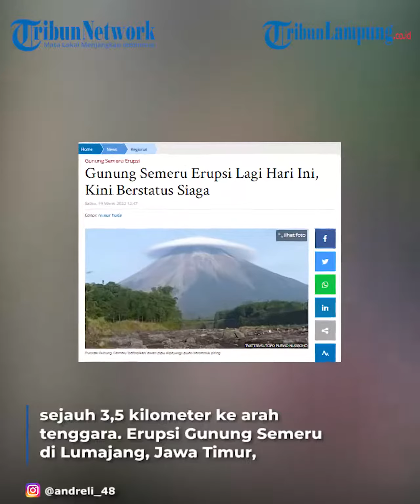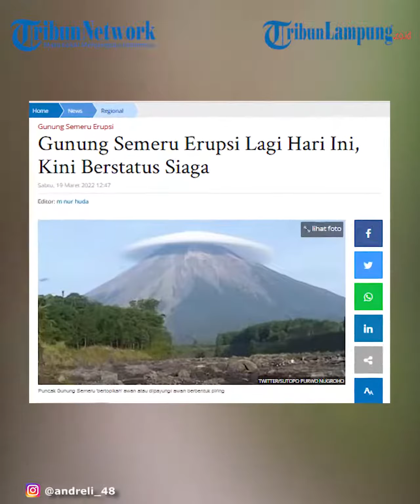Viral Gunung Semeru Erupsi Lagi, Kini Berstatus Siaga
gunung semeru | erupsi kembali | palembang | Lumajang | Video Viral
TRIBUNLAMPUNG - Hari ini, Sabtu (19/3/2022) pagi, Gunung Semeru erupsi lagi dengan luncuran awan panas sejauh 3,5 kilometer ke arah tenggara.
Erupsi Gunung Semeru di Lumajang, Jawa Timur, juga terpantau melalui kemera pemantau.
Dalam rekaman kamera pemantau milik BPBD Kabupaten Lumajang, terlihat awan panas guguran meluncur dari arah Puncak Kawah Jonggring Saloko ke arah tenggara atau Besuk Kobokan dan Besuk Lengkong.
Sebelum luncuran awan panas, Gunung Semeru terlihat mengeluarkan letusan terlebih dulu dengan kolom abu setinggi 1000 meter berwarna putih kelabu.
Saat ini gunung tertinggi  di Pulau Jawa itu masih berstatus siaga atau level 3.
BPBD Kabupaten Lumajang saat ini masih mendata apakah ada dampak yang ditimbulkan dari kejadian ini, dan juga mengimbau warga agar tidak melakukan aktivitas apapun di daerah luncuran awan panas guguran sisi tenggara atau daerah Curah Kobokan.